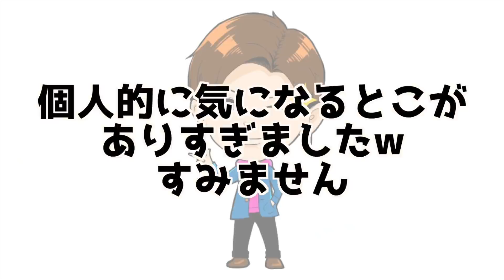ついに!!!あの”岡山リベッツ上田選手”のご登場です！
岡山リベッツ

※過去の動画ストックがなくなるまでの注意事項※
動画内でラバーが両面赤の場合がありますがその時は使用したかった色のラバーが無かったためです。
また、TIBHAR以外のメーカーを着用、使用しているのは全て過去に撮った動画です。
TIBHAR契約する際に過去の動画を投稿する許可や
他メーカーさんとのコラボ許可などに関して全て話し合い許可を頂いております。
視聴者の皆様からいくつかご意見頂いている内容は全てクリアしていますのでご安心ください。

A：フォーティノ　パフォーマンス フレア 92g
フォア面　TIBHAR　MX-P 硬度50
バック面　TIBHAR　MX-P 硬度47.5
総重量188g
(動画は過去の物になり使用用具が異なります)

A： ファイテン RAKUWAネック メタックス クリスタルタッチ

A：177センチ

A：67キロ

A：上級者〜
ラバー：MX-P50、MX-P47.5、 MX-S47.5、テナジー05、テナジー80、G-1、V-15エキストラ

櫻井コーチとしてレッスンも少しやっています。